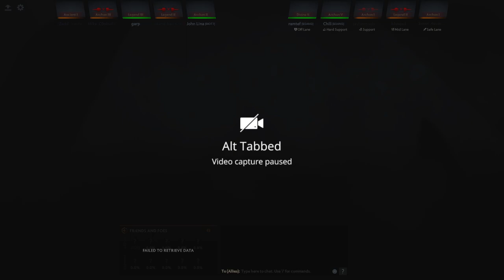Dota 2 rank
01/03/2024
With Chili and Jaybee